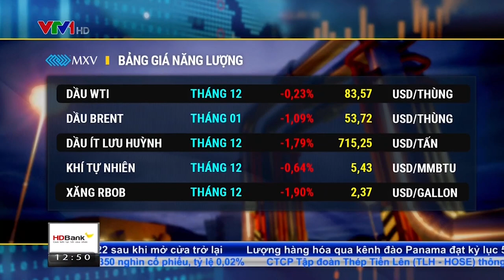Bản tin TCKD ngày 01/11/2021: Giữ vững mốc 80 USD/thùng, giá dầu có tiếp tục leo thang? | MXV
Trong tuần vừa qua, sắc đỏ bao trùm trên bảng giá của các mặt hàng khiến cho chỉ số MXV-Index có chuỗi 4 phiên giảm liên tiếp, đóng cửa tuần giảm 0,55% xuống còn 2.380 điểm. Giá trị giao dịch trung bình toàn Sở vẫn duy trì ở mức cao tại 5.200 tỷ đồng/phiên nhờ một lượng lớn vị thế bán được mở ra ra trên thị trường năng lượng và kim loại.

Giá các mặt hàng năng lượng đồng loạt giảm nhưng vẫn cao hơn mức trung bình của các phiên còn lại trong tháng. Cụ thể, giá dầu WTI đóng cửa tuần với mức giảm 0,23% xuống còn hơn 83,5 USD/thùng, giá dầu Brent giảm hơn 1% xuống còn 83,7 USD/thùng, giá khí tự nhiên giảm nhẹ 0,64% xuống còn 5,4 USD/Triệu đơn vị nhiệt Anh. Mặt hàng này cũng đã được điều chỉnh mức ký quỹ trên Sở giao dịch hàng hoá Việt Nam lên 7.700 USD, tăng 9% so với mức ấn định trước đó.

Đối với dầu thô thì giá đã chịu tác động mạnh mẽ từ những thông tin liên quan đến nguồn cung, trong đó nổi bật nhất là tin tồn kho dầu thô tại Mỹ đang cao hơn nhiều so với kỳ trước đó. Ngoài ra, nước này cũng đã tăng số mỏ khai thác dầu khí trong nước với 544 giàn khoan dầu, tăng 248 giàn so với cùng kỳ năm ngoái, số giàn khoan dầu đá phiến cũng tăng gần gấp đôi lên 483 giàn. Điều này cho thấy nỗ lực của chính phủ nhằm đảm bảo ổn định nguồn cung dầu thô trong nước.

 Bên cạnh Mỹ, công ty xuất khẩu dầu mỏ lớn nhất thế giới Saudi Aramco đã công bố những số liệu kinh doanh tích cực với sản lượng dầu thô trong tháng 9 đạt gần 9,7 triệu thùng/ngày, nhiều hơn 100.00 thùng/ngày so với tháng trước và hơn 680.000 thùng/ngày so với cùng kỳ năm ngoái. Tuy nhiên, cùng với việc sản lượng tăng thì lợi nhuận ròng của công ty trong quý III đã tăng hơn gấp đôi do giá dầu thế giới tăng cao.

Việc giá dầu thô, khí tự nhiên và than đá sụt giảm trong tuần vừa qua cũng đã khiến cho thế giới có cái nhìn tích cực hơn về cuộc khủng hoảng năng lượng toàn cầu. Tuy nhiên nhu cầu dầu thô đang ở mức tốt và được dự báo sẽ đạt gần 99 triệu thùng/ngày vào cuối năm nay, do đó giá vẫn có thể leo thang trong giai đoạn sắp tới. Bên cạnh đó, trong Hội nghị Các bên tham gia Công ước chung của Liên Hợp Quốc về Biến đổi khí hậu tuần qua, các nhà lãnh đạo đang đặt mục tiêu cắt bỏ thói quen sử dụng than trên toàn cầu.

Hiện nay 35% lượng điện toàn thế giới đang được tạo ra bởi than, 25% đến từ khí tự nhiên và còn lại là đến từ thuỷ điện, điện hạt nhân và các nguồn năng lượng tái tạo khác. Như vậy nếu muốn hạn chế sử dụng than, các quốc gia buộc phải tìm đến nguồn nhiên liệu khác trong đó có dầu thô để đạt được mục tiêu đã đề ra.

Đối với Việt Nam, sản lượng phát điện của nhiệt than và dầu chiếm tỷ lệ 51% trên tổng số tất cả các loại hình nguồn phát, do đó việc giá than và giá dầu thế giới tăng cao đang tác động rất lớn đến chi phí mua điện của Tổng công ty điện lực EVN. So với cùng kỳ năm ngoái, chi phí mua điện của EVN năm 2021 dự kiến sẽ tăng đến 16.600 tỷ đồng.

Cụ thể, tính đến tháng 10 năm 2021, nhập khẩu than trong nước đạt 30,6 triệu tấn, trị giá 3,3 tỷ USD, giảm 33% về lượng nhưng lại tăng 5% về giá trị so với cùng kỳ năm trước. Đây sẽ là một khó khăn lớn đối với đối với ngành công nghiệp điện bới sự phụ thuộc vào than vẫn sẽ kéo dài trong nhiều năm tiếp theo.